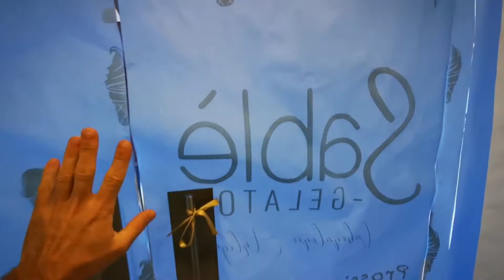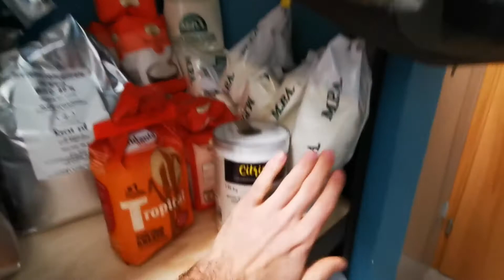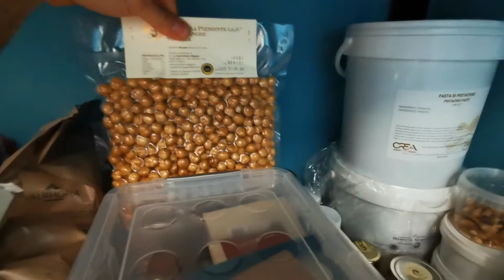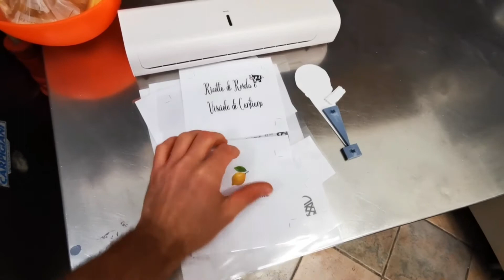Tour della mia Nuova Gelateria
In questo video vi mostrerò il proggetto della mia gelateria ultimato, facendovi vedere ogni angolo della gelateria! Di seguito vi lascio i link delle persone che ho citato: